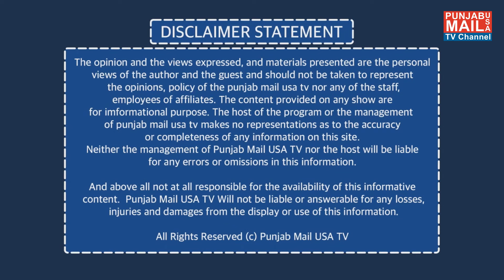World News Updates | Punjab Mail USA TV Channel